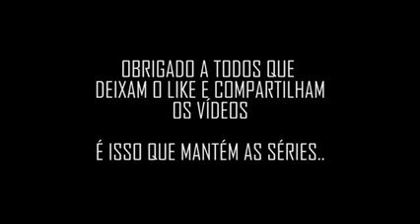despedida TJ e RD vida de vida de jovem